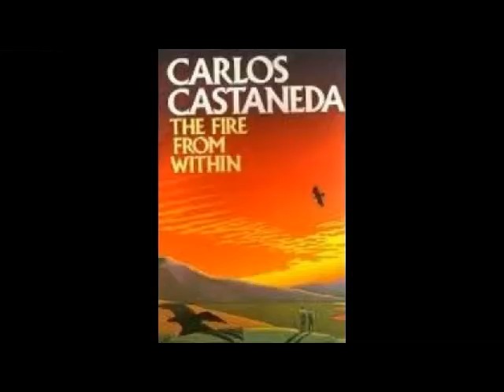Somethin' Will Burn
Session Capture from Andy's Echobox #106 on 9/9/15/1030
This capture reminds me of a quote from the book, "The Fire from Within" by Carlos Castaneda.

"Warriors who deliberately attain total awareness are a sight to behold. That is the moment when they burn from within. The fire from within consumes them. And in full awareness they fuse themselves to the emanations of the Eagle at large, and glide into eternity.